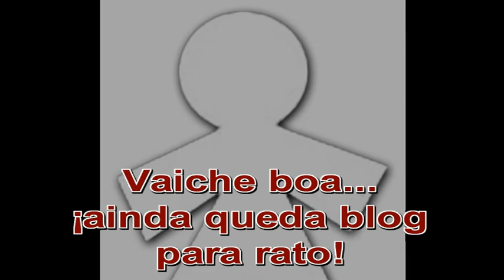Cierre definitivo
Despedida final del blog 28/12/2008